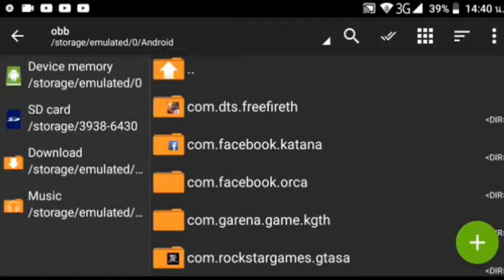GTA PIM : รีวิวเซิฟพิม แจก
เล่นง่าย
แนะนำสกิน Curt cobain